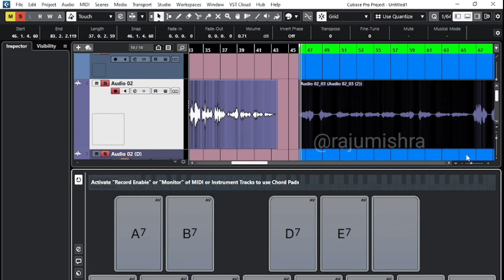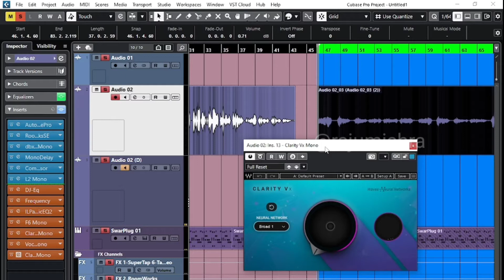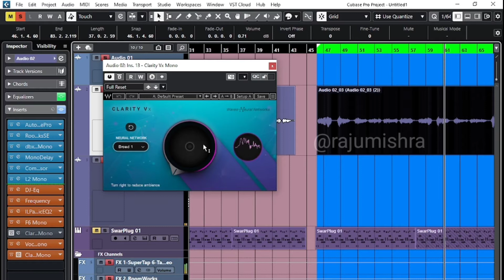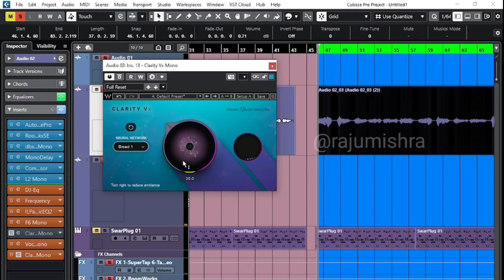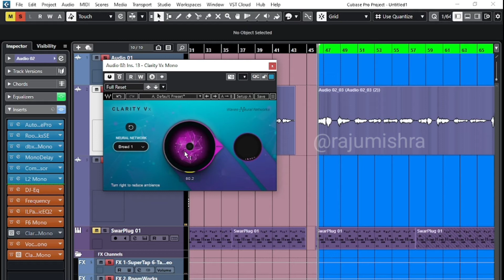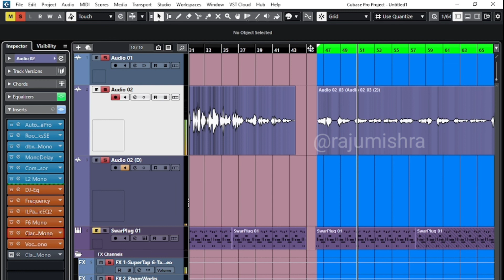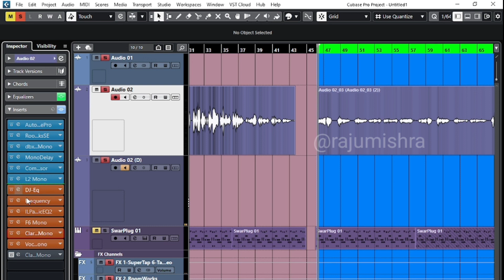सबसे अच्छा Vocals किस VST से बनेगा ? Which VST will make the best Vocals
Free VST Download Linck